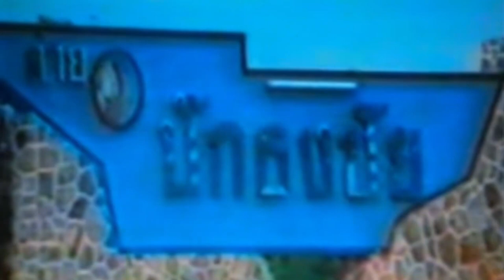Royal Thai Ranger Edit